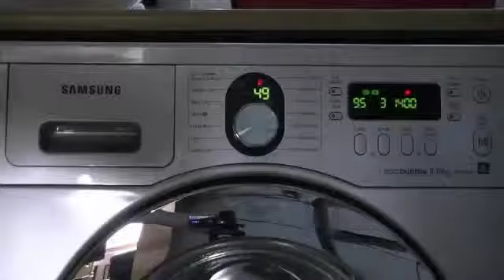Samsung Ecobubble, Cottons 95 without ecobubble 6/9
In this video:
The continuation of the main wash
Cool down
1st Rinse
Start of 1st interim spin